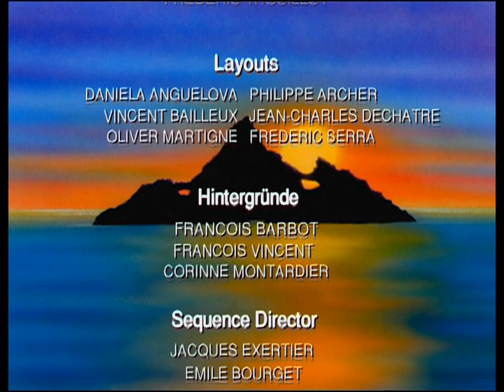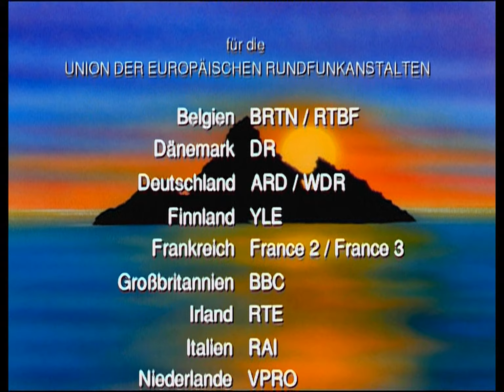Noah's Island - S02E02 - The Once Plentiful Bandicoot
Noah's Island season 2 episode 2